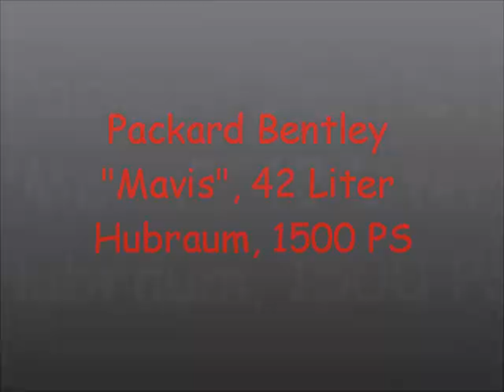Brazzeltage 2014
Brazzeltag am 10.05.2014 im Technikmuseum Speyer